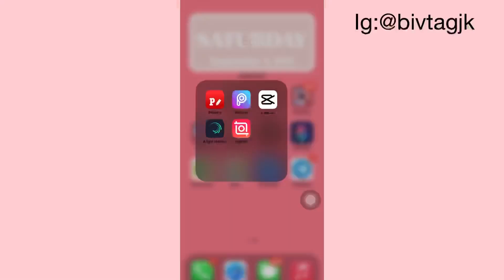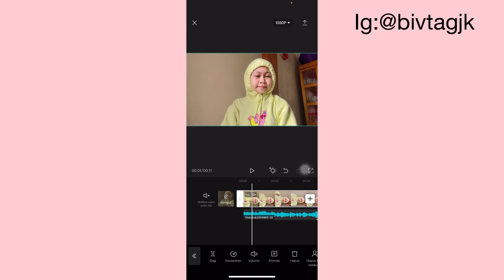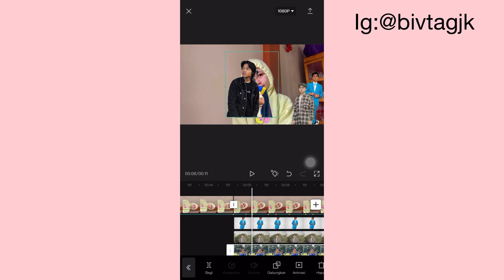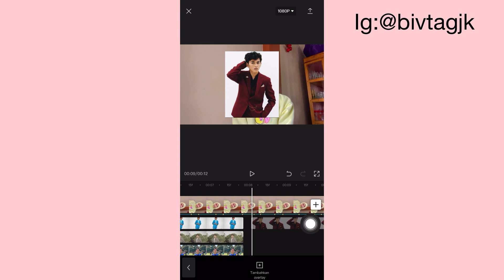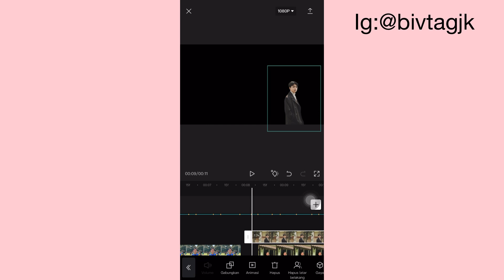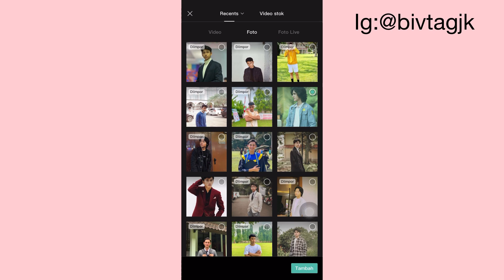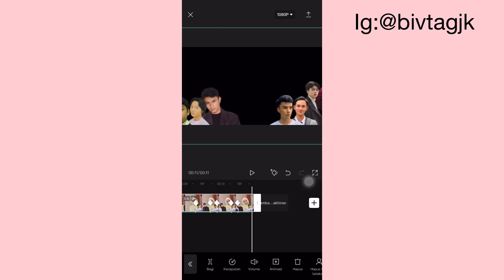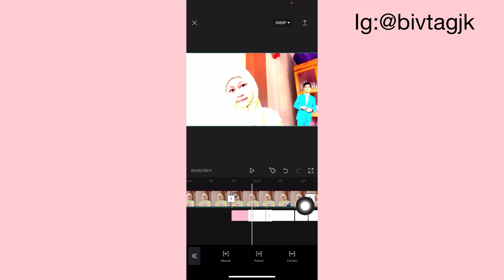TUTORIAL JEDAG JEDUG DJ BIUSNYA MAKAN BAWAH 2021 DI CAPCUT || NEW TRAND TIKTOK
Tutorial edit vidio jedag jedug new style dj biusnya makan bawah di capcut

🦄lagu berupa vidio

Kalau mau jelas nonton dari awal hingga akhir dan jangan di skip thank you!❤️